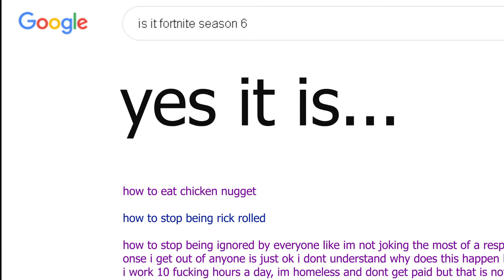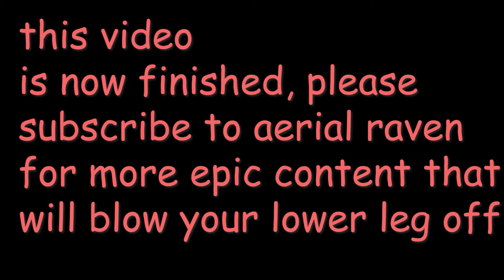Explosive weapons only! 💣💥